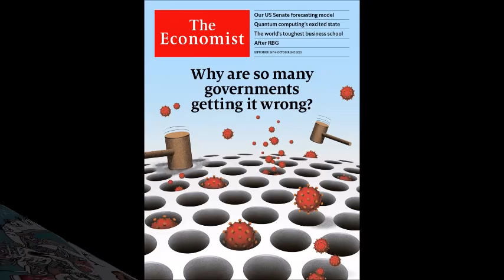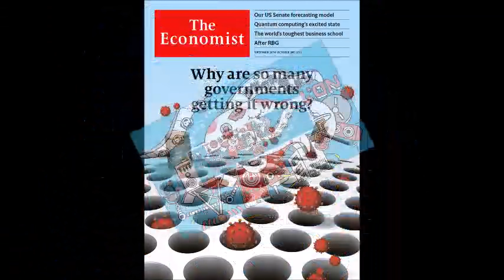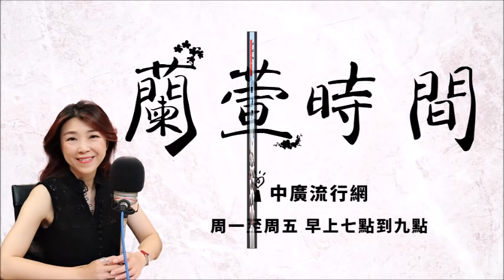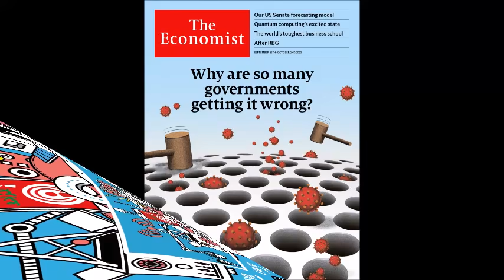2020.09.29 蘭萱時間 專訪【經濟學人雜誌 2020 第39期】沈雲驄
本集《經濟學人》單元，由節目好朋友：「早安財經」文化出版發行人沈雲驄，
分享《經濟學人》的精彩內容與閱讀心得。

本集要來談談
一。防疫，政府錯在哪裏？
二。商業頭條：甲骨文老闆的最後一博
三。Donald Kendall與可樂大戰
四。讓歐盟頭痛的「黃金護照」

歡迎收聽！

FM103.1 嘉義
FM107.3 埔里